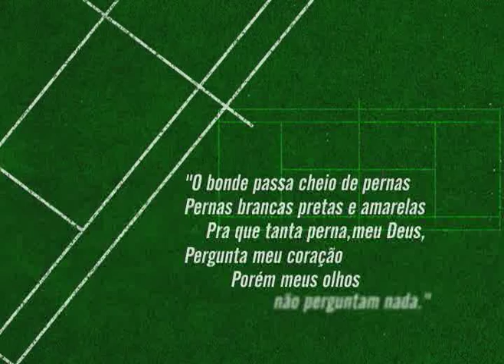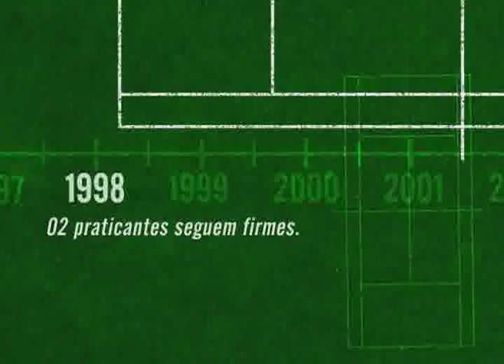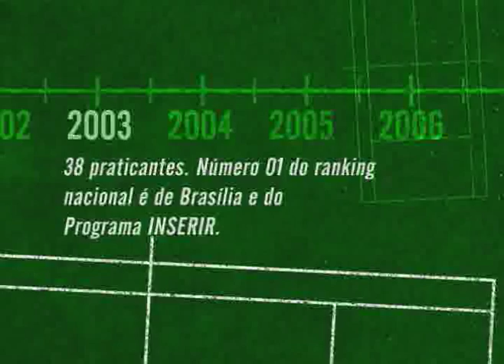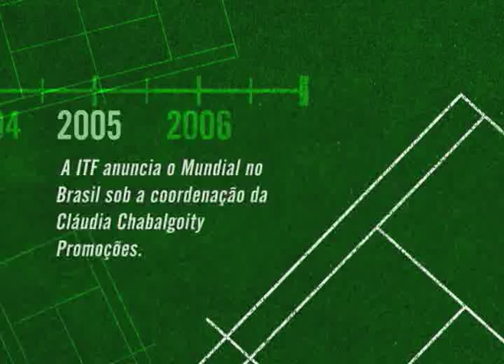Programa INSERIR - Evolução do Tênis em Cadeira de Rodas no Brasil entre 1997 e 2006.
Com autorização de Gilberto Gil, a música "Andar com fé" é o fundo desta apresentação sobre a evolução do trabalho de Claudia Chabalgoity e Suzana Dalet à frente do Programa INSERIR de Desenvolvimento do Tênis em Cadeira de Rodas. O filme foi produzido pela BEES Publicidade, com imagens de Andre Correa, para o Coquetel de Lançamento do Mundial de TCR realizado cerca de 10 meses antes de evento que aconteceu entre os dia 1 a 7 de maio de 2006. Na ocasião o SESI assinou como um dos patrocinadores Master do evento, seguido depois pela Loterias Caixa.